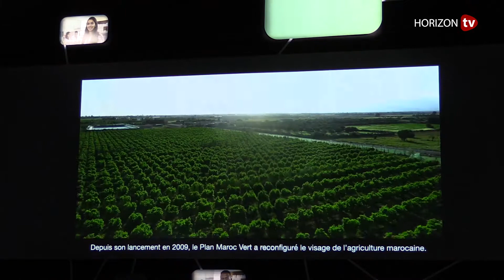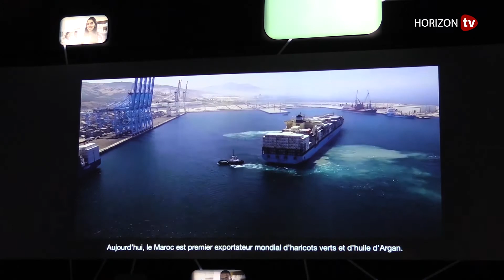تفاصيل اليوم الأول من المناظرة العاشرة للفلاحة بمكناس